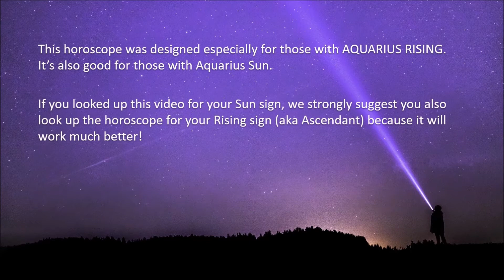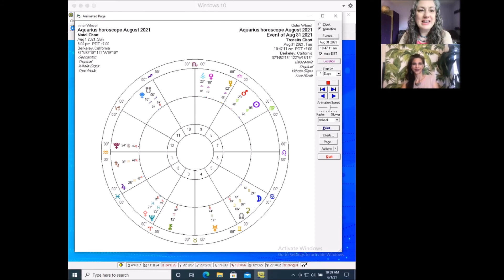Aquarius Horoscope August 2021 | Truth and Finances | Pandora Astrology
Hi Aquarius!
This month features a gathering of planets in your 8th House of Transformation, which covers hidden truths, intimacy and shared finances. You and your intimate partner may spend a lot of time discussing financial topics, such as saving for the future or refinancing your mortgage; but, beware Mars’ influence which may spur conflict and arguments around money. Venus provides a bit of ‘lady luck,’ and you may see a small but pleasurable increase in your wealth. Planetary influences also make it an ideal time to investigate a mystery or uncover a hidden truth. Watch your horoscope to find out what else is happening in August.

If Aquarius is your Sun sign, be sure to go watch the video for your Rising sign, which will be more on point. Don’t know your Rising sign? Use this blogpost to cast your own chart for free on astro.com and discover your Rising sign, Moon sign and much more:

Cosmic blessings, Aquarius!